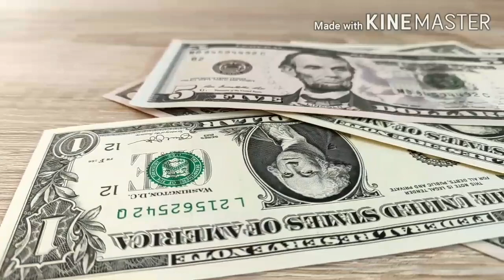गोवा के बारे में इन बातों को जानन लिया तो आपका भी मनन करेगा जाने | Facts About Goa In Hindi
Dosto aj maine apko Goa ke Bare mein kuch ajaeb-O-Gareeb baatein batayi hain Jo Shayad he apne pehle suni ho Azadi se pehle Goa kaisa tha aur kiska Gulam tha isko India ne kab Vijay kiya aur phir kaise kaise ye India Ka sabse ameer aur Sabse jeyada Free Mahol waala Rajiye bana To jaane Is video mein Goa ke Bare mein Mazedar baatein Agar ap Humare Channel pe Naye hai To Plz Subscribe karke jaana Thank Uh😊